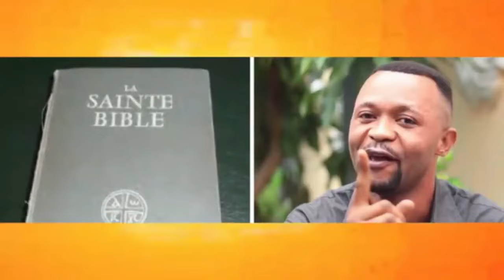🔥 BISHOP ELYSEE RÉCADRE PERO LUWARA 👉TIKA LUKUTA 💔FATSHI N'EST PAS HOSPITALISÉ 👏 BRAVO FIFI MASUKI